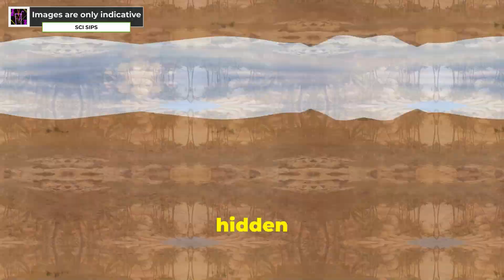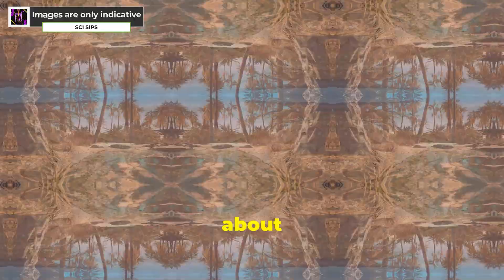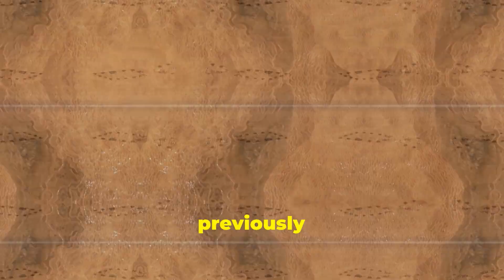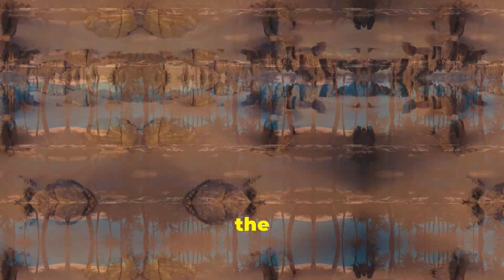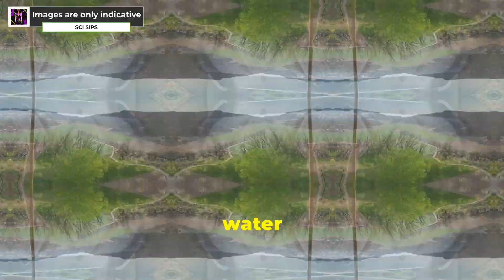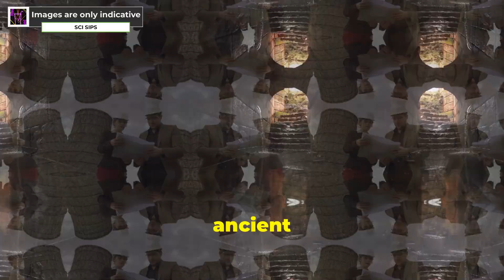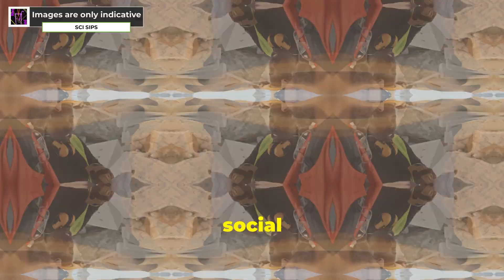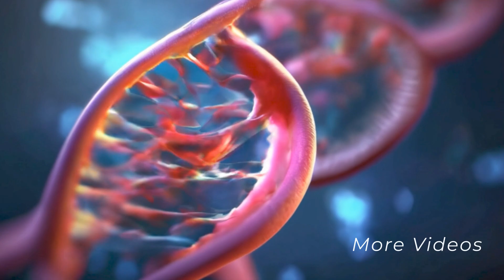What's Beneath the Sahara? | Mysteries Under: The Sahara's Hidden Waters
Unveiling the Hidden Waters of the Sahara Desert: A Geological Marvel

Prepare to be amazed as we delve into the enigmatic world of the Sahara Desert’s subterranean water reservoirs. Join us on an exploration of the scientific wonders and mysteries concealed beneath this seemingly lifeless landscape. From its lush past to the revolutionary technologies enabling deep-seated discoveries, we uncover the significance of these hidden aquifers for both ecological and socioeconomic realms.

Discover how the Sahara's aquifers challenge traditional desert perceptions and play a vital role in global water distribution knowledge. Witness how advanced drilling techniques and technology integration have expanded the possibilities for human habitation and resource utilization in desert environments.

As we delve deeper into the ecological, economic, and ethical considerations surrounding these hidden waters, we emphasize the importance of sustainable management practices and multidisciplinary collaboration for their preservation.

Let's come together to recognize the Sahara as a complex geological entity with vast potential, and embark on a journey of scientific exploration to deepen our appreciation of this remarkable phenomenon.

Chapters:

00:00:00 The Veiled Oasis
00:00:37 Geological History of the Sahara
00:01:20 The Science of Subterranean Reservoirs
00:02:01 Hydrological Paradoxes
00:02:45 Exploration and Discovery
00:03:32 Modern Geological Techniques
00:04:15 The Nubian Sandstone Aquifer System
00:05:01 Implications for Climate Science
00:05:43 Ecological Impacts
00:06:29 Socioeconomic Considerations
00:07:15 Challenges in Water Extraction
00:08:01 Future Prospects
00:08:49 Protecting the Desert’s Hidden Treasure
00:09:30 A New Perspective on the Sahara